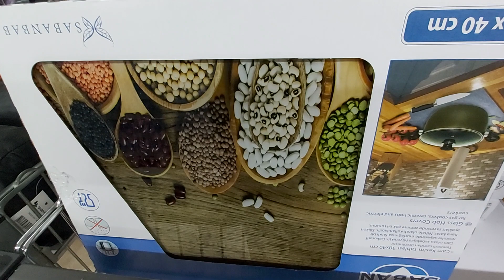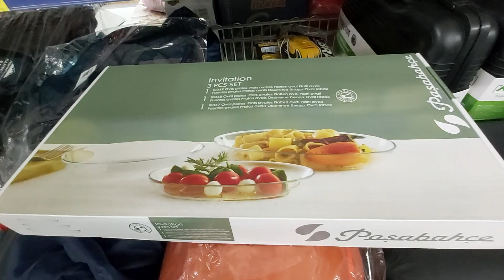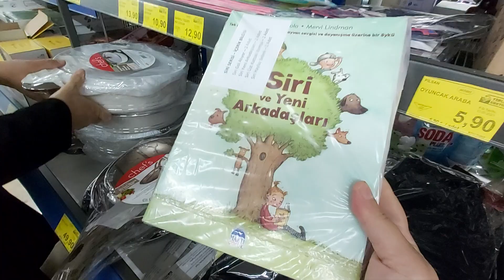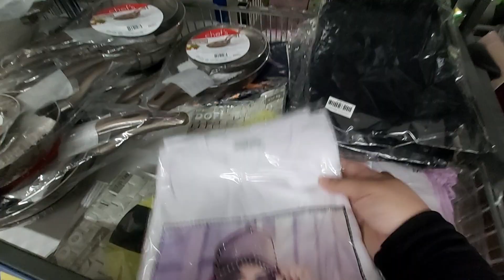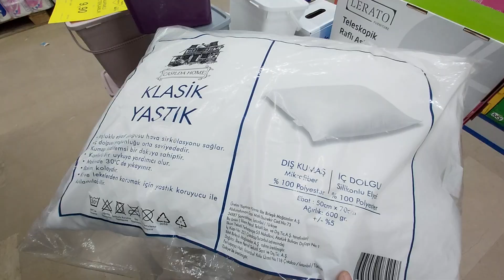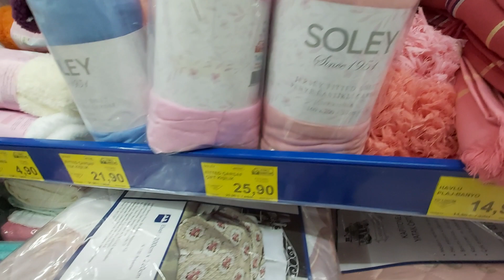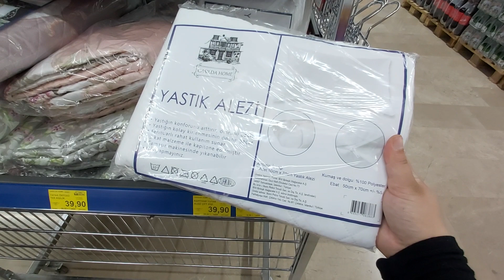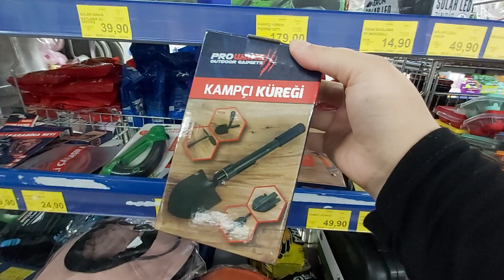BİM AKTÜEL ÜRÜNLER 31 MAYIS 2021 | BİM DE BU PAZARTESİ